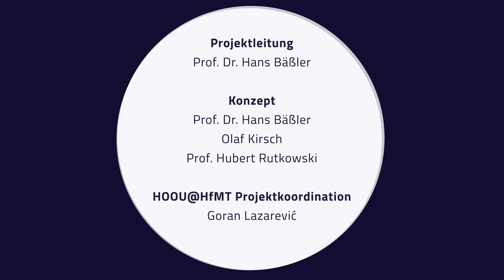J. Brahms: Intermezzo h-Moll Op. 119, Nr. 1 - Hubert Rutkowski auf Steinway und Sons, 1872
Historische Klaviere:
Konzertflügel Steinway & Sons, New York, 1872
Aus der Sammlung Musikinstrumente
im Museum für Kunst und Gewerbe Hamburg

J. Brahms: Intermezzo h-Moll Op. 119 Nr. 1
Hubert Rutkowski, Prof. für Klavier an der Hochschule für Musik und Theater Hamburg

Konzept
Prof. Dr. Hans Bäßler
Olaf Kirsch
Prof. Hubert Rutkowski

HOOU@HfMT Projektkoordination
Goran Lazarević

Kamera
Jan von Roth
Christoph Dobbitsch

Audioproduktion
Adriana Espinal Ortiz
Diego Muhr

Audio Postproduktion
Lémuel Grave

Video Postproduktion
Lémuel Grave

Aufgenommen in
Museum für Kunst und Gewerbe Hamburg

Mit freundlicher Unterstützung des Museums für Kunst und Gewerbe Hamburg und MMKH